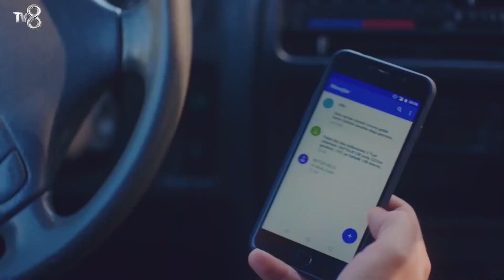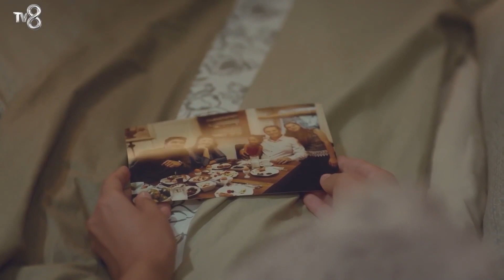Оставлю Ли Я Тебя Когда Нибудь? - Дочка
(Русский Дубляж)

ТВОРЧЕСКИЙ КОЛЛЕКТИВ
ПРОИЗВОДСТВО: MED Yapım
ПРОДЮСЕР: Фатих Аксой
РЕЖИССЕР: Гёкчен Уста
СЦЕНАРИЙ: Бану Киремитчи Бозкурт - Ирмак Бахчеджи
ИСПОЛНИТЕЛЬНЫЙ ПРОДЮСЕР: Сюзан Сумели